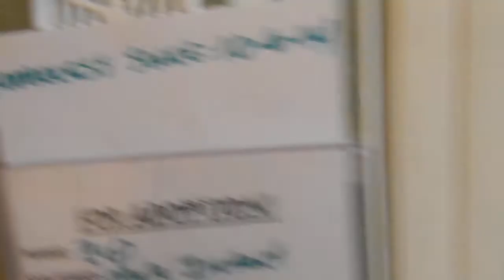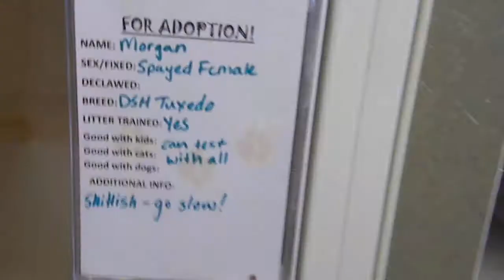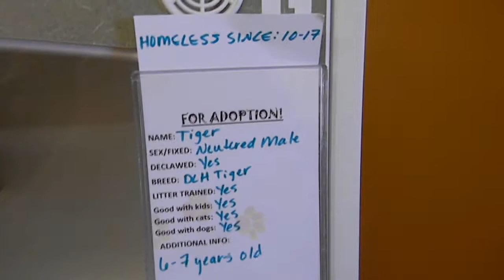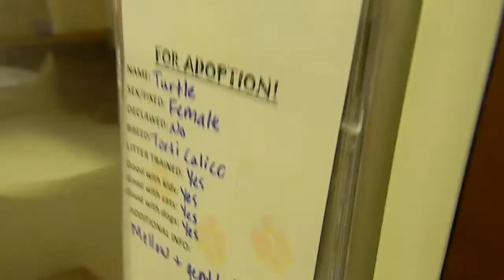CATS (6+) for ADOPTION @ North Platte Animal Shelter ~ 10-24-2014